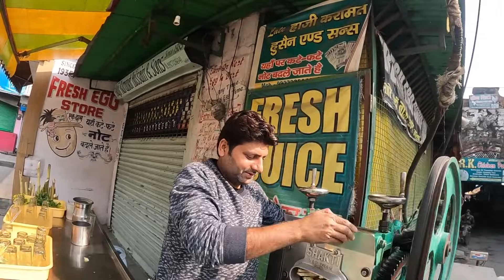Haldwani Atikarman Me Aj Kya Hua | हल्द्वानी अतिक्रमण मे व्यापारी बोले हट जायेगा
Haldwani Atikarman Me Aj Kya Hua | हल्द्वानी अतिक्रमण मे व्यापारी बोले हट जायेगा | Haldwani News |
haldwani Atikarman video full
haldwani Atikarman news
haldwani Atikarman